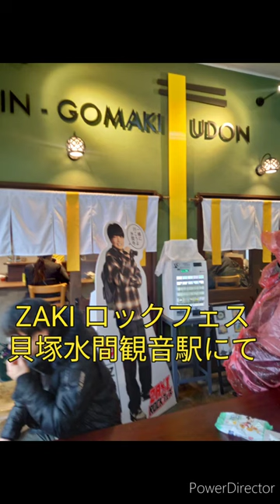ZAKIロックフェス 水間観音駅